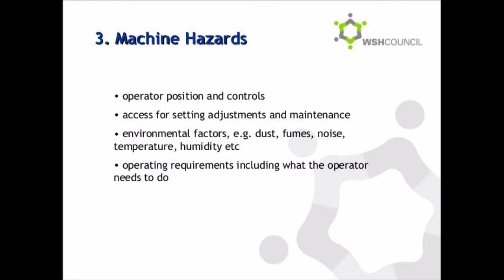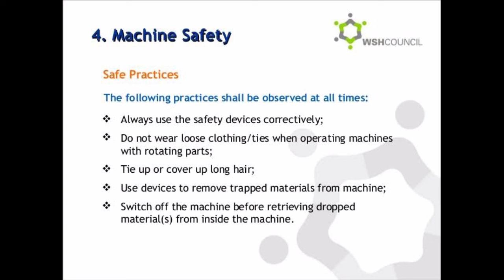Safe handling of machinery | NAFS Fire & Safety College | Fire Safety Training | industrial safety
Safe handling of machinery
What precautions should you take around machinery?
5 tips to stay safe around rotating machinery
Be mindful of moving shafts and other components. Use safety glasses and other PPE (personal protective equipment). ...
Work from a necessary distance. ...
Use wireless tools whenever possible. ...
Use a vibration meter to regularly screen rotating machinery. ...
Quickly evaluate risk associated with machine faults.

What is machinery safety?
0-9. Safeguards that are applied to both machinery and the operators who work with them. Examples are interlocks that stop a motor if a person gets too close, guards that cover moving gears and blades and goggles and protective clothing. See safety. THIS DEFINITION IS FOR PERSONAL USE ONLY.

What are the hazards of working around machinery?
moving parts (e.g., risk of injuries from entanglement, friction, abrasion, cutting, severing, shearing, stabbing, puncturing, impact, crushing, drawing-in or trapping, etc.)
energy (e.g., electrical, electromagnetic, magnetic, etc.)
heat or cold.
noise.
vibration.

What are the five safety precautions use in machine workshop?
Common Mechanical Workshop Safety Rules

Always wear safety gear while working in the workshop. Hand gloves, safety shoes, helmets and eyeglasses are mandatory for workshops jobs like plumbing, machine fitting, welding or carpentry. For instance, some people do not wear welding glasses while dealing with welding works.

What are examples of mechanical hazards?
Mechanical hazards include:
Crushing.
Shearing.
Cutting or severing.
Entanglement.
Drawing-in or trapping.
Impact.
Stabbing or puncture.
Friction or abrasion.

Why is machinery safety important?
Moving machinery can cause injuries in many ways: Sharp edges can cause cuts and severing injuries, sharp-pointed parts can cause stabbing or puncture the skin, and rough surface parts can cause friction or abrasion.

How can you prevent injuries from machines and equipment?
7 Machine Safety Tips to Prevent Workplace Injuries and Accidents
Don't Remove Machine Guards. ...
Wear Personal Protective Equipment (PPE) at all Times. ...
Provide Adequate Training to Machinery Operators. ...
Train Machinery Operators to be Aware of their Surroundings. ...
Follow Maintenance Schedules. ...
Stay Clear of Loading and Unloading Zones. ...
Finally, Never Interfere with Moving Machinery.

What are the two types of primary safeguarding methods?
Two primary methods are used to safeguard machines: guards and some types of safeguarding devices. Guards provide physical barriers that prevent access to danger areas.

Which machine motion is the most dangerous?
Rotating motion
Rotating motion can be dangerous; even smooth, slowly rotating shafts can grip clothing, and through mere skin contact force an arm or hand into a dangerous position. Injuries due to contact with rotating parts can be severe.

Thanks & Regards!